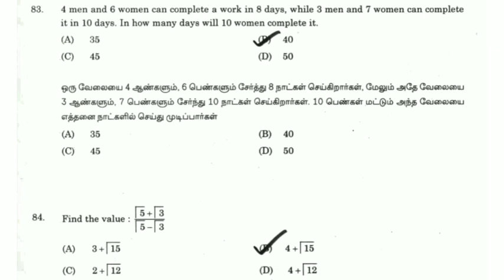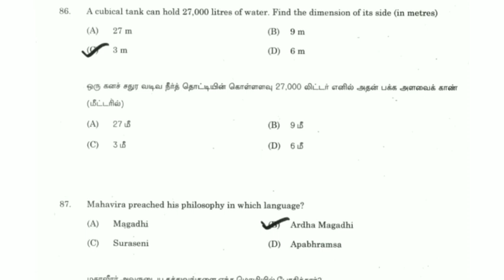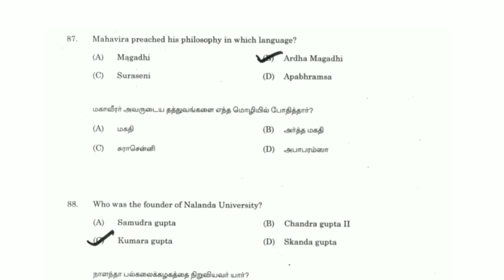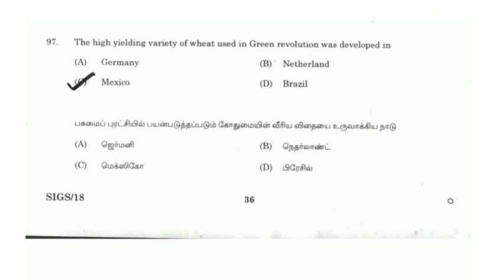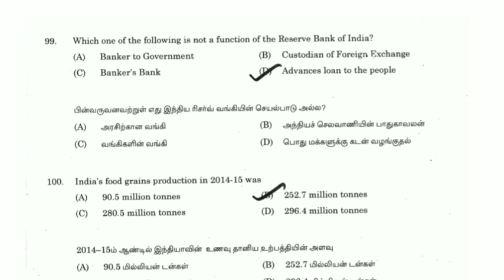Combined Statistical Subordinate Service Examination Paper 2 General Studies 2018 Review in Tamil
In this video we see about general studies paper 2 in 2018 for Combined Statistical Subordinate Service Examination. All the best!